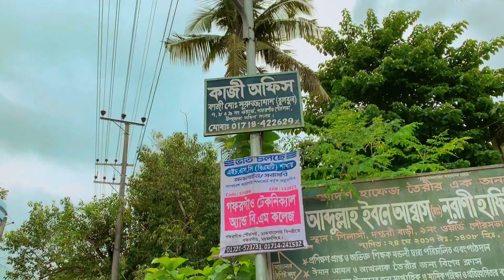কাশফুলে ঘুরতে গেলাম | KASHFUL A GHURTA GELAM | NEW VLOG VIDEO 2023 | SELFIE VLOG 420